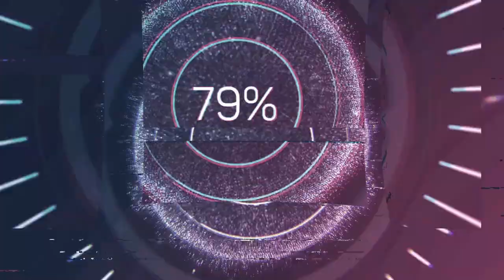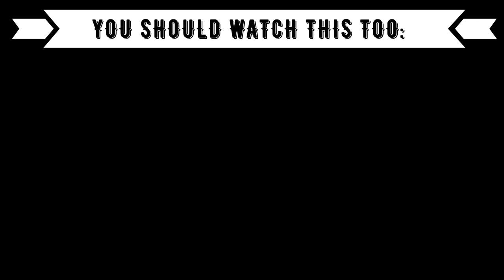REACTION to Opening Performance Apalah Cinta Dari Ayu Ting Ting -The Best Of Ini Talk Show 🇮🇩🇹🇷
Timestamps:
00:00 Introduction
00:40 Ayu Ting Ting
04:45 Outro (Opinion, Ranking)

Language: German
Subtitle: English

XXX
Code: 2Minute
XXX